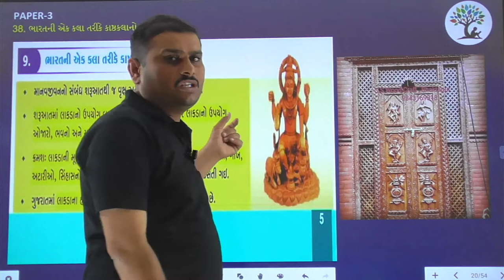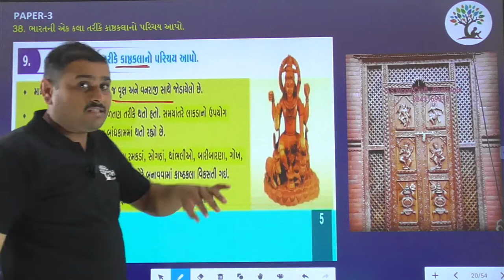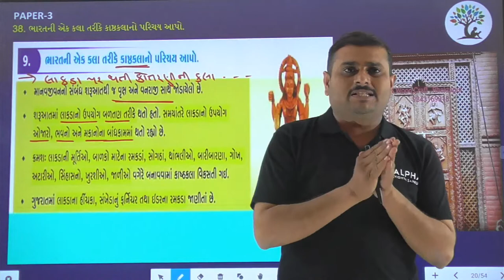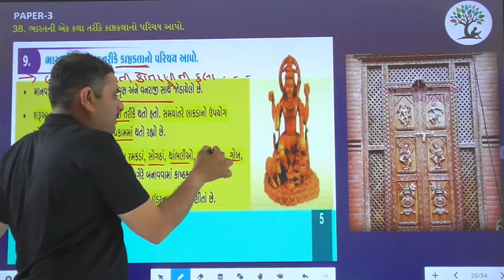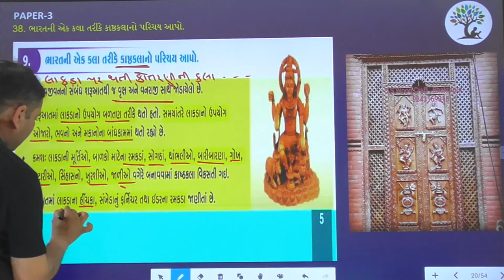Paper 3 | Que 38 | Social Science | Alpha Vidhya Sankul | in Gujarati